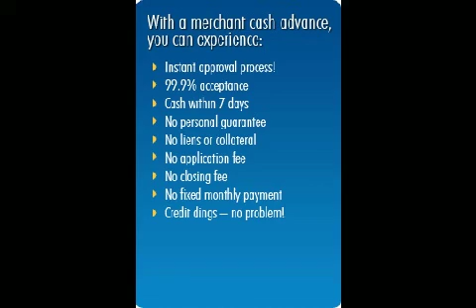Small Business Loans Palm Coast Fl Business Cash Advance